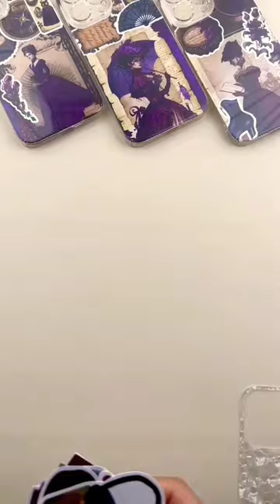snowman ☃️ iPhone case cover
Cartoon lovers iPhone case
Steampunk DIY Phone Case
 DIY Penguin Phone Case
Pressed Flower or Leaves Phone Cases
Hot Glue Phone Case
DIY Gem phone case
Phone case art
Customization
DIY
Design ideas
Personalized
Craft
Creativity
Style
Inspiration
Aesthetic
Custom design
Handmade
Decorative
Trendy
Crafting
Makeover
Fashionable
Unique
Artistic
Glamour
Creative touch
Custom craft
Masterpiece
Custom case
Artistry
Design inspiration
DIY project
Artistic expression
Upgrade
Envy-worthy
Beauty
Creative passion
Craftsmanship
Design elements
Custom art
Personal touch
Design trends
Crafty
Handcrafted
Artistic ideas
Custom beauty
Customizable
Artistic flair
Inspiration gallery
Elegance
Decor ideas
Art enthusiasts
Design dreams
Master crafters
Creative minds
Magic touch
Make it yours
Artistic vision
Style inspiration
Chic
Creative hands
DIY enthusiasts
Creative expressions
Upgrade possibilities
Artistic talents
Custom design goals
Artistic creations
Custom fashion
Artistic expertise
Unique designs
Design gallery
Dreamy style
Creative process
Inspiration source
Customization ideas
Crafty hands
Design magic
Artistic visionaries
Creative ideas
Dreamy inspirations